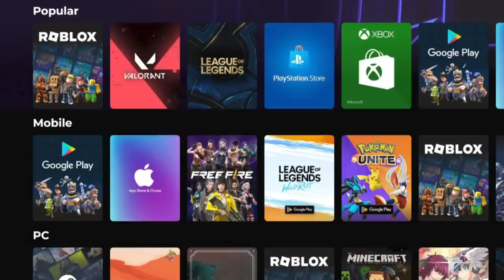TOP 15 JOGOS que chegam em AGOSTO de 2023! (PS4, PS5, XBOX ONE, XBOX SERIES, PC, SWITCH)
Jogos que saem em agosto agora!

➤ PSN: hadessama94

00:00 Jogo 1
02:08 Jogo 2
02:51 Jogo 3
03:39 Jogo 4
04:32 Jogo 5
05:04 Jogo 6
05:38 Jogo 7
06:24 Jogo 8
07:09 Jogo 9
07:46 Jogo 10
08:13 Jogo 11
08:42 Jogo 12
09:10 Jogo 13
10:03 Jogo 14
10:03 Jogo 15